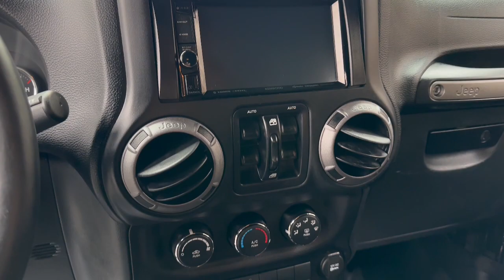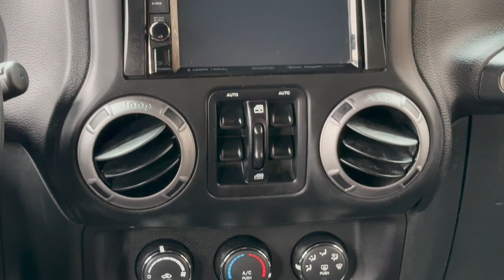2016 Jeep Wrangler Unlimited Newport News, Virginia Beach, Mechanicsville, Chester, Fredericksburg P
Used 2016 Jeep Wrangler Unlimited  available in 7909 W. Broad Street, Richmond, Virginia at Grace Auto Sales. Servicing the Newport News, Virginia Beach, Mechanicsville, Chester, Fredericksburg area.